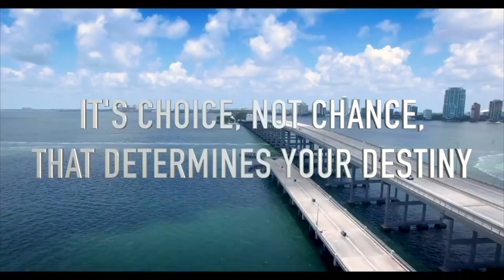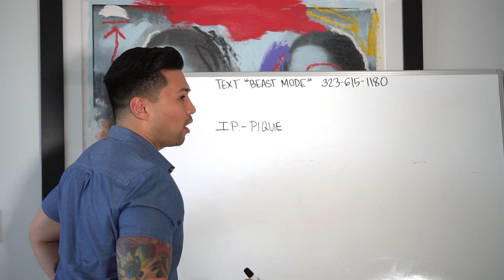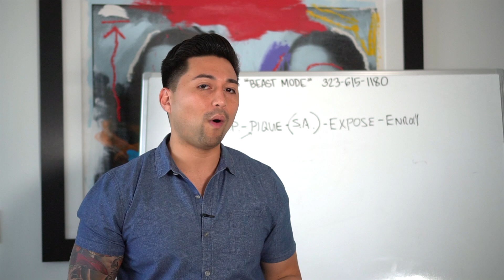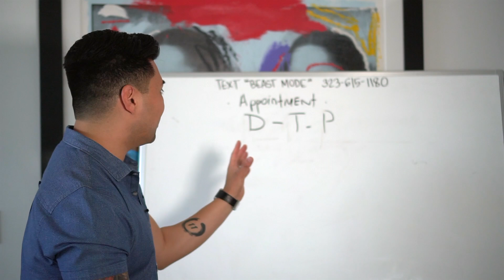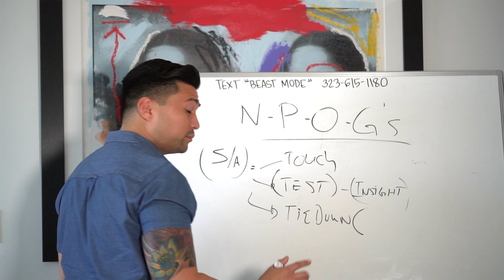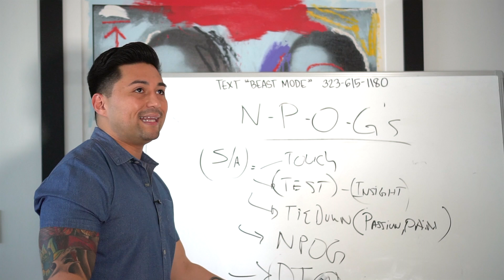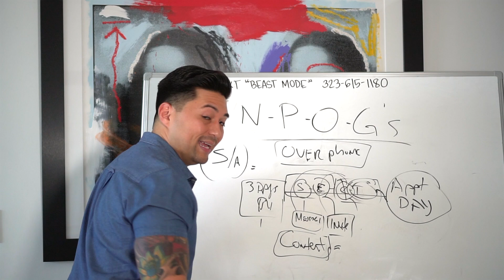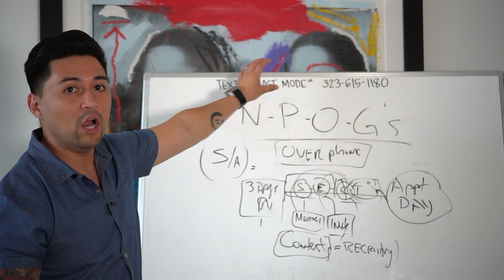Why You Suck At Recruiting - MLM Tips - Momentum TV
Momentum TV Episode 5: Why You Suck At MLM Recruiting
Max explains the hidden truth about prospect/recruiter dynamics.
Learn these 3 concepts that will increase your show up ratio, position you as the person of power and eliminate the awkward, pushy, salesy vibe that most network marketers have.

Max Knowles is an entrepreneur, master marketer, and consultant.
Max's mission is to equip and empower aspiring entrepreneurs with the systems, tools, and strategies that will allow for breakthroughs in business & in life.

Visit maxknowles.com where each week Max releases youtube videos, blogs, and live streams.